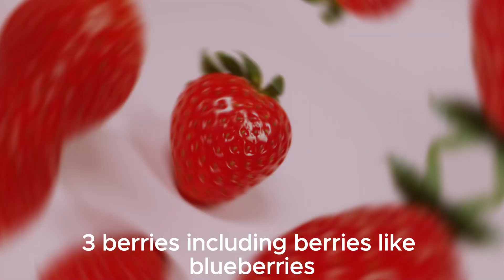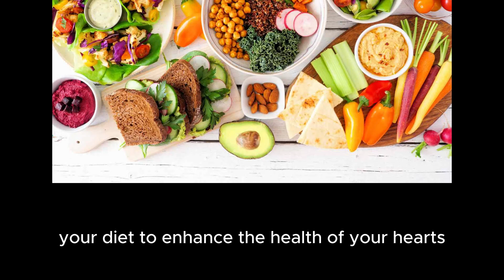"Unlock Heart Health: Top 10 Superfoods to Strengthen Your Heart!"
In this informative video, we unveil the secret to a healthier heart with the top 10 superfoods you need to incorporate into your diet. Discover the nutritional powerhouses that can boost your heart health, reduce the risk of cardiovascular diseases, and promote overall well-being. From omega-3-rich salmon to antioxidant-packed berries, each food is carefully selected to support your heart's vitality. Don't miss out on this essential guide to a heart-healthy lifestyle.
Heart-healthy foods
Cardiovascular superfoods
Strengthen heart naturally
Omega-3 rich diet
Top foods for heart health
Best heart-boosting foods
Heart disease prevention
Nutrient-rich heart foods
Antioxidant-packed diet
Promote cardiovascular wellness